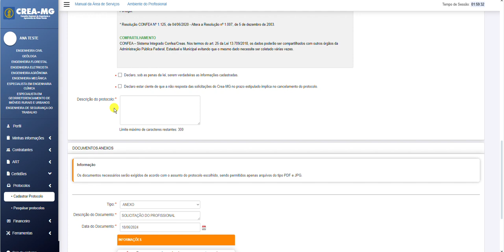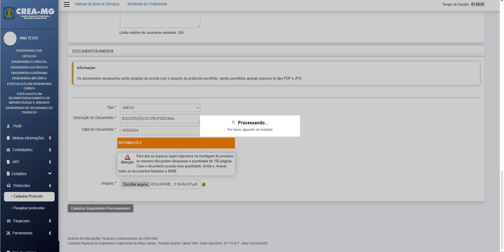[Crea-MG] Baixa de responsabilidade técnica requerida pelo profissional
Neste vídeo demonstraremos como protocolar uma baixa de responsabilidade técnica por uma ou mais empresas em que o profissional seja responsável técnico ou pertencente ao quadro técnico. Lembramos que este procedimento é permitido ao profissional que já possui registro ou visto ativo no Crea-MG.